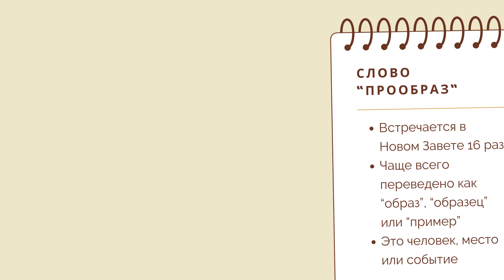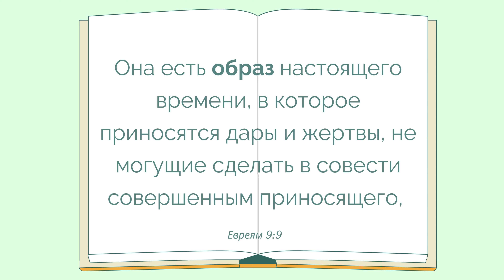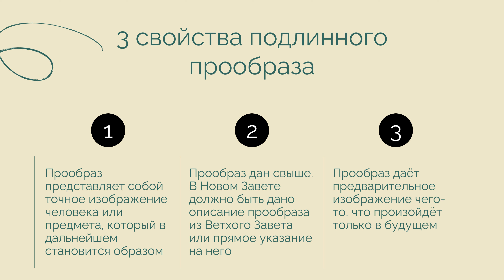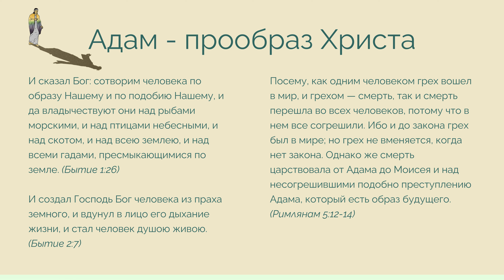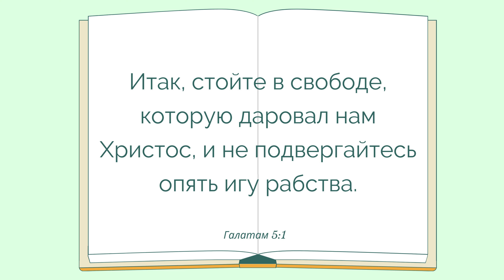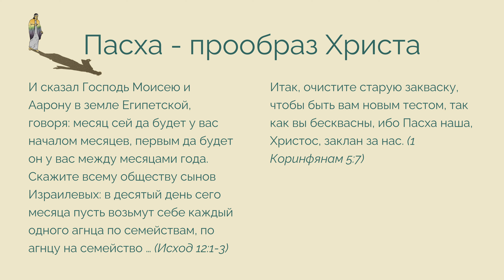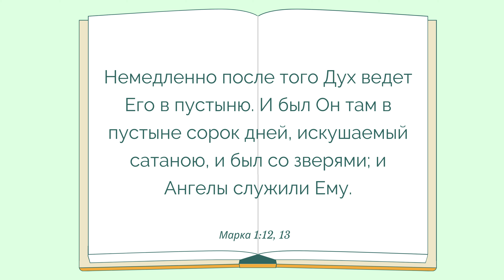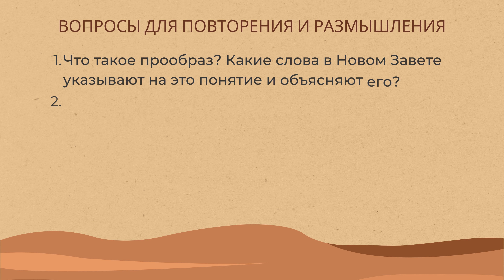Урок 4. Прообразы и образы в Книге Левит «Книга Левит» — Макс Тарбет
Книга Левит — Макс Тарбет

1. Что такое прообраз? Какие слова в Новом Завете указывают на это понятие и объясняют его?
2. Для чего нам даны прообразы? Что они показывают?
3. Какие условия необходимы, чтобы рассматривать прообраз как таковой?
4. Как Адам, Моисей, Иосиф и другие персонажи Пятикнижия указывают на Иисуса Христа?